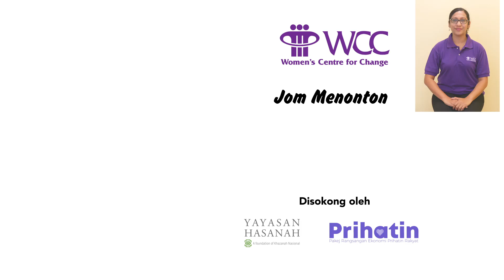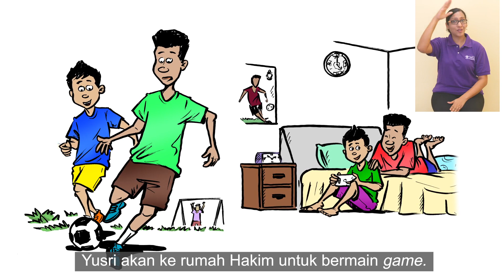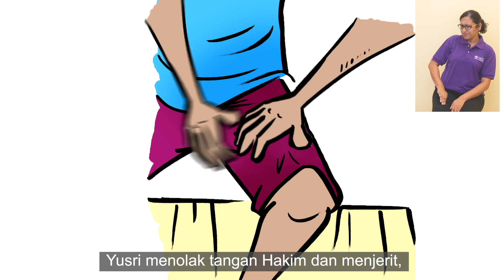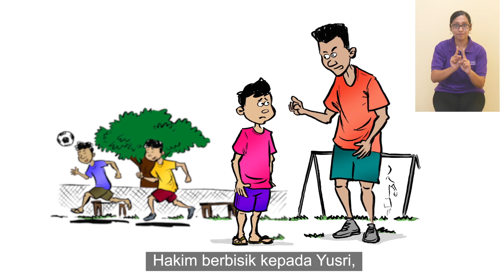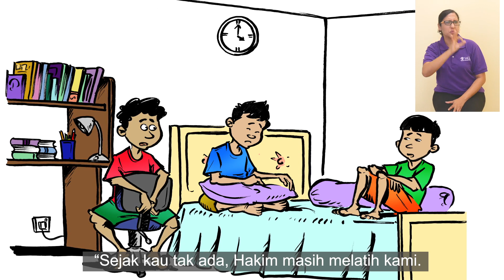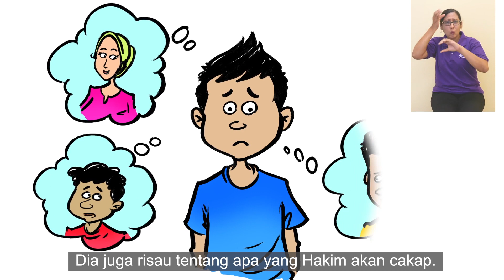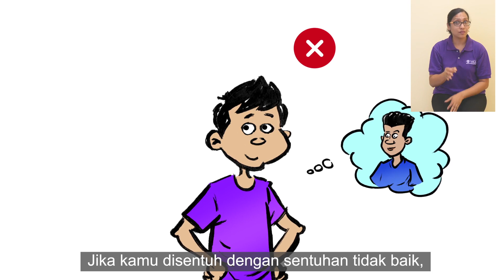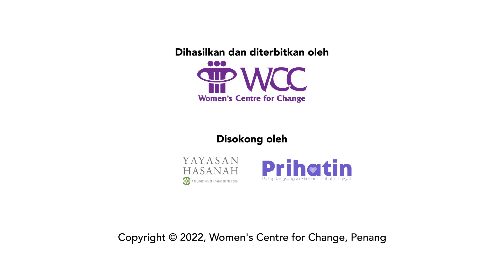Masa Bercerita Bersama WCC | Yusri & Rahsianya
Apa rahsia Yusri? Tontonilah video animasi ini untuk ketahui lebih lanjut.

Video ini juga mempunyai penterjemahan Bahasa Isyarat Malaysia, untuk mereka yang memerlukan.